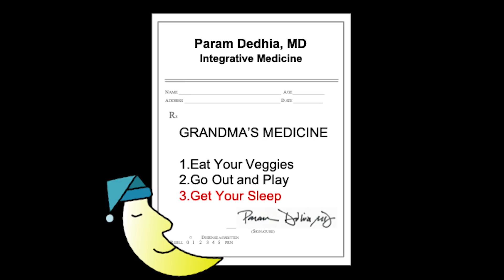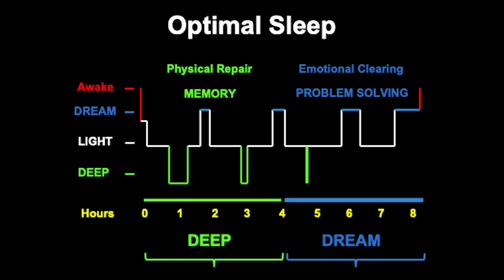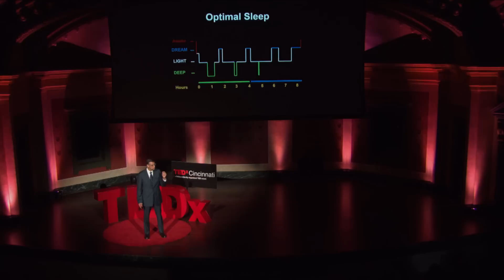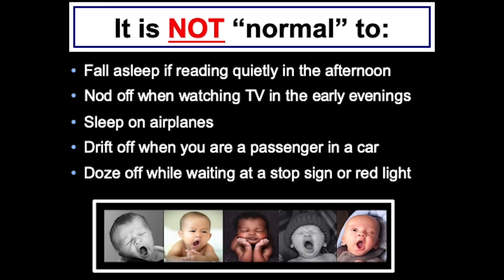Sleep: The Secret to Living the Best 1/3 of Your Life! | Param Dedhia, MD | TEDxCincinnati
Your best sleep is the secret to living your best life. Missing out on sleep is no longer a badge of honor.  Science has shown that the lack of sleep is killing our productivity and it is killing us. Sleep is not a luxury.  Within this hidden part of our lives, sleep literally transforms our bodies and elevates our minds. Param Dedhia, MD shows us how to get the most out of it, every day and every night.  Param Dedhia is on Facebook, Twitter @paramdedhia, Instagram @ drdedhia, and Linkedin [Param Dedhia] Param Dedhia, MD is a passionate and curious medical doctor.  His overall goal is to help people to live their best health and their best lives.  With a 10 year academic career at Johns Hopkins, he is still in awe of science and how it has revolutionized the world.  Yet as much as he is fascinated by modern medicine, he is also nourished by traditional wisdom.

For the past decade, Param has been an integrative medicine doctor and director of sleep medicine at Canyon Ranch.  Being in integrative medicine, he initially gravitated to nutrition and exercise as the foundation to being healthy.  He knew this was helpful, but he also knew that there was more.

Over time, he was able to see an opportunity within his own life and the lives of his patients— sleep. Given his professional training and natural curiosity, his days and nights were full. He did not initially think about sleep. Today, this is very different. As a doctor and as a friend to many, he sees sleep as the great connect. This talk was given at a TEDx event using the TED conference format but independently organized by a local community.